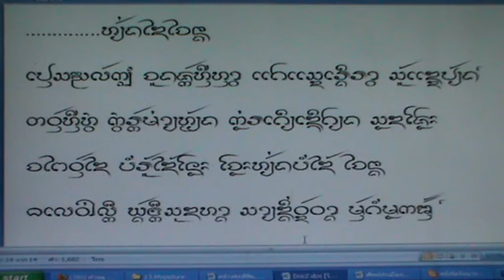หยั่งใดใจนาง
คร่าวสามแบบสามรส  หยั่งใดใจนาง  โดย นายกิ้น.  สิงห์เคอาร์